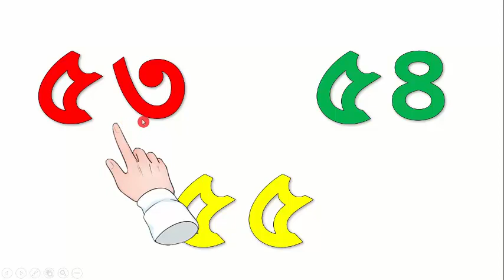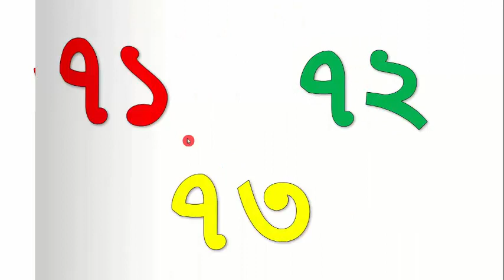এসো ১ থেকে ১০০ পর্যন্ত গণনা শিখি।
সোনামনিদের  ১ থেকে ১০০ পর্যন্ত গণনা শেখা।Subject – kids math
Class- baby, play group, nursery
Topic- সংখ্যা গণনা   ১ থেকে ১০০ পর্যন্ত

Video Title- এসো ১ থেকে ১০০ পর্যন্ত গণনা শিখি।

By-
Shahidul Islam Imran (Shahid Imran)
Imran Online School School